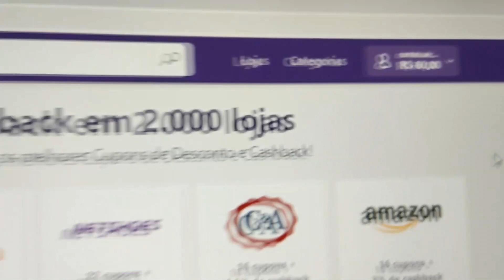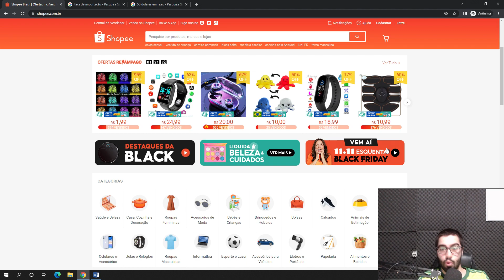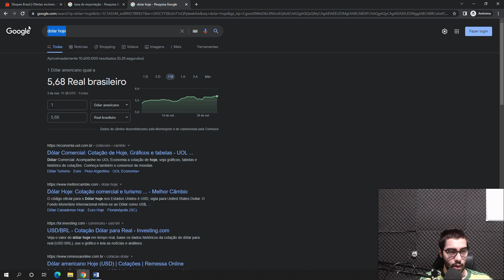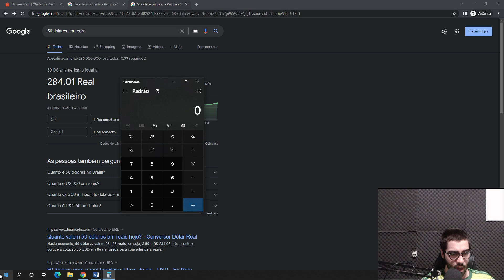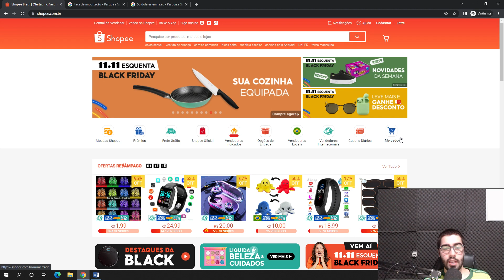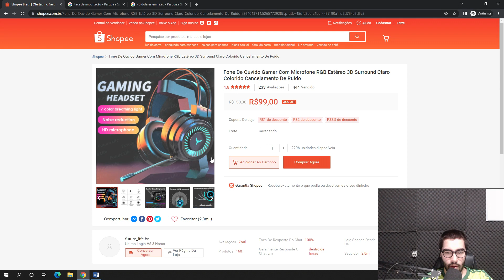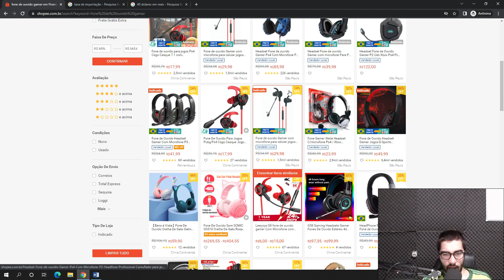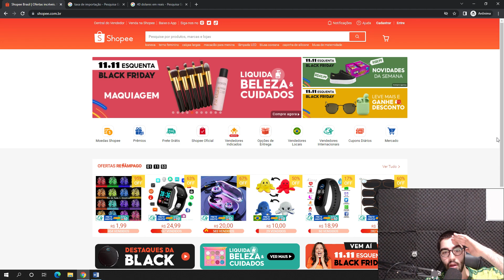COMO NÃO SER TAXADO NA BLACK FRIDAY DA SHOPEE!! COMPRANDO DA CHINA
E NO VÍDEO DE HOJE: COMO NÃO SER TAXADO NA BLACK FRIDAY DA SHOPEE!! COMPRANDO DA CHINA